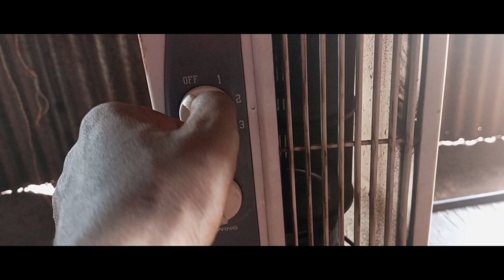5k Subscribe ko Complete Aana@Rabihansdah2000